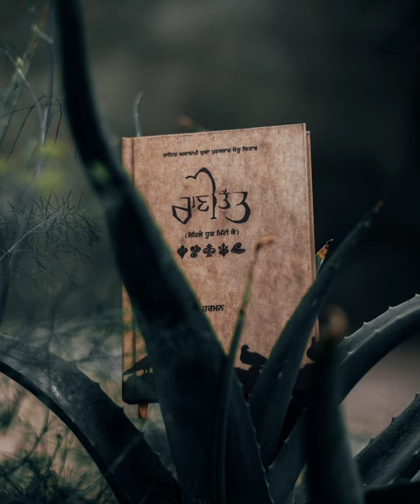Fikar Karin Na Bapu || Manpreet Singh || Harmanjeet Singh || Rani tatt